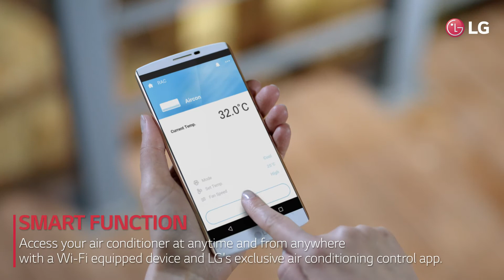LG DUALCOOL Comfortable & Healthy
When it comes to picking the right air conditioner, the LG DUALCOOL is the perfect fit. Not only does it come with a 10-year warranty, but you can also control it from the LG ThinQ app from anywhere you are.